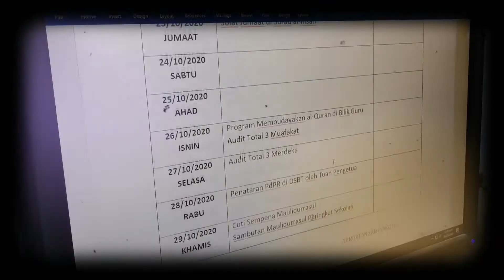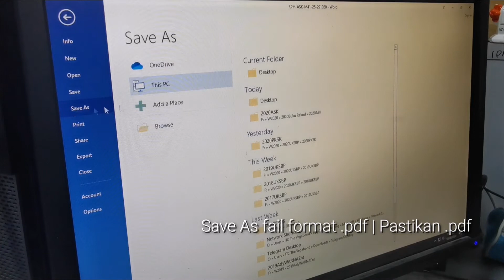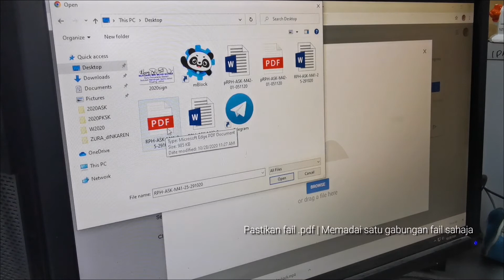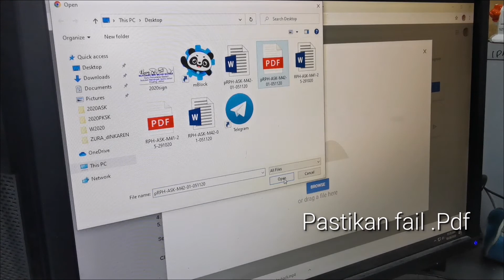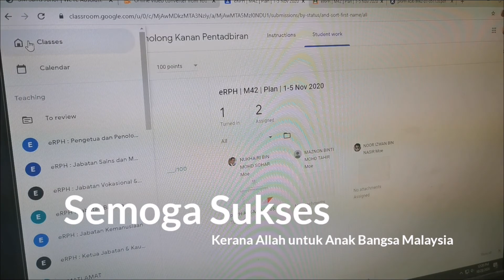Pembugaran eRPH SM Sains Johor